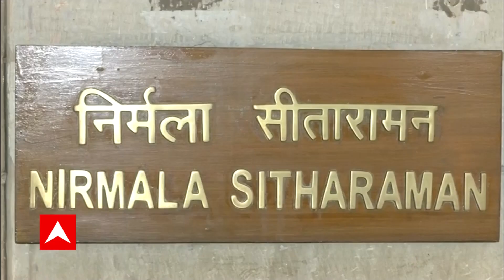Budget 2023: ২০২৪-র লোকসভা ভোটের আগে আজ দ্বিতীয় মোদি সরকারের শেষ পূর্ণাঙ্গ বাজেট | ABP Ananda Live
২০২৪-র লোকসভা ভোটের (Lok sabha election) আগে আজ দ্বিতীয় মোদি সরকারের  শেষ পূর্ণাঙ্গ বাজেট (Budget) । কী প্রত্য়াশা সাধারণ মানুষের ?